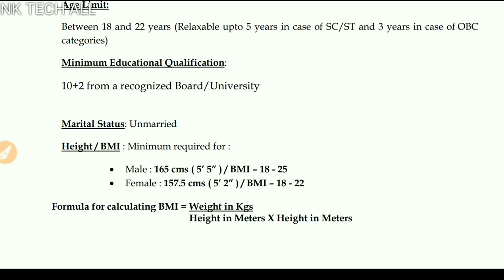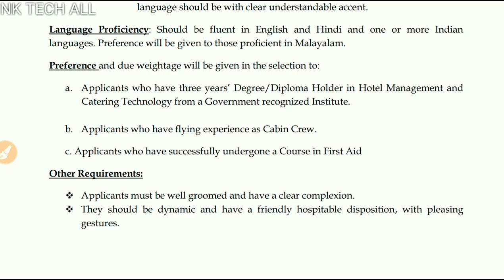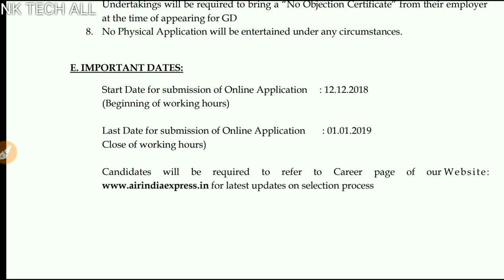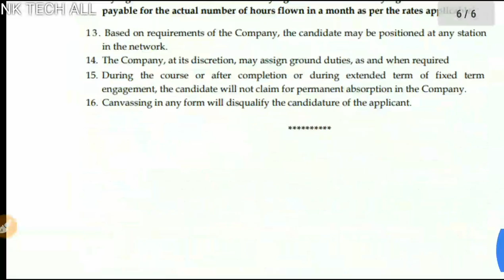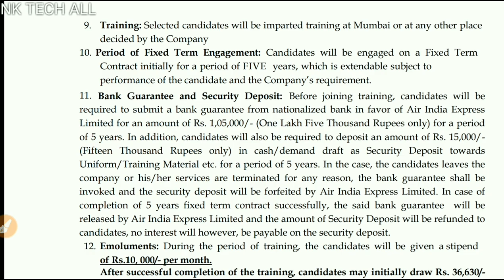Air India Express Recruitment 2019 || Last Date Soon || Walk in Interview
Aisa Mauka Nhi Milega Dosto walk In Interview
Hai Jaldi se jakar  Interview Dijiye Dircet Bina Time waste kiye selection hoga Bina written exam diye.